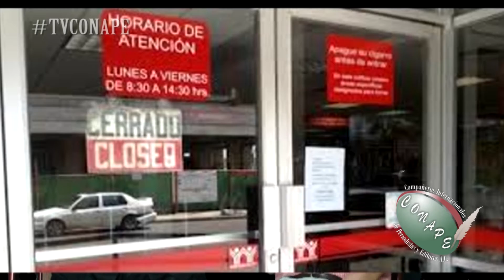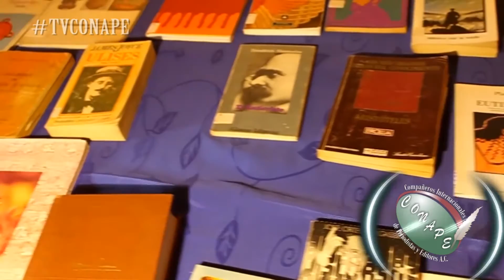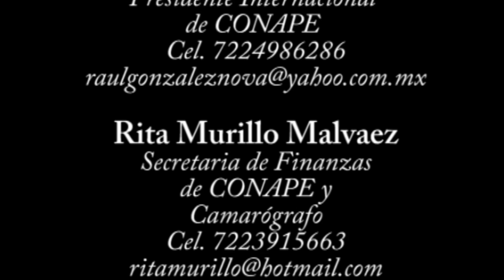ENTREVISTA EN CHILE, PUEBLA, EDOMÉX Y LLAMADA DESDE ARGENTINA - TV CONAPE - Circuito Cerrado 160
ESTE PROGRAMA ES CIRCUITO CERRADO TRANSMITIDO EN TVCONAPE. EN ESTA OCASIÓN PODRÁS OBSERVAR UN ANÁLISIS DE LAS NOTICIAS MÁS SOBRESALIENTES DEL ÁMBITO NACIONAL, INTERNACIONAL Y LOCAL

* PETICIÓN DE RENDICIÓN DE CUENTAS REALIZADA POR LA SENADORA LAYDA SANSORES CON RESPECTO A LA VISITA DEL PAPA FRANCISCO A MÉXICO.

* ENTREVISTA CON JOSÉ GUADALUPE, FUNDADOR DE LA FEDERACIÓN NACIONAL DE LOS DERECHOS HUMANOS.

* ENTREVISTA A LA ESCRITORA Y POETA NATALIA PÉREZ GONZÁLEZ EN CHILE, REALIZADA POR NUESTROS VICEPRESIDENTES EN CHILE, ROBERTO GONZÁLEZ SHORT Y ZENOVIO SALDIVIA.

* ENTREVISTA CON JUAN GARZÓN, LÍDER DEL CÍRCULO DE ORGANIZACIONES POPULARES (COP), REALIZADA EN SAN MARTÍN TEXMELUCAN, PUEBLA.

* LLAMADA EN VIVO DE NUESTRA VICEPRESIDENTA EN ARGENTINA, ENRIQUETA BLAS.

* LA INVITACIÓN A LA TERCERA CUMBRE INTERNACIONAL DE PERIODISMO QUE SE LLEVARÁ ACABO DEL 5 AL 10 DE DICIEMBRE EN QUITO, ECUADOR.

* CRÍTICAS, COMENTARIOS, OPINIONES, DENUNCIAS Y MUCHO MÁS...